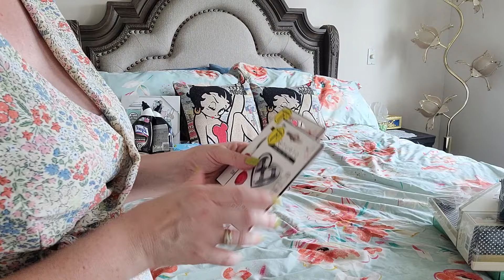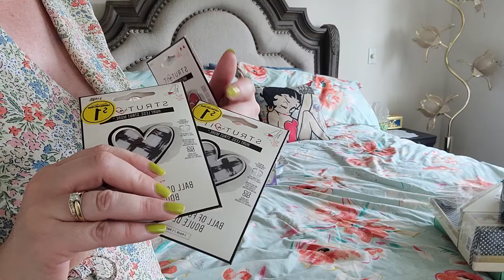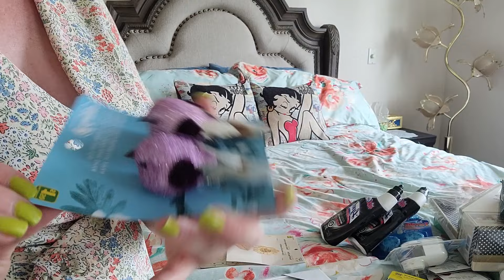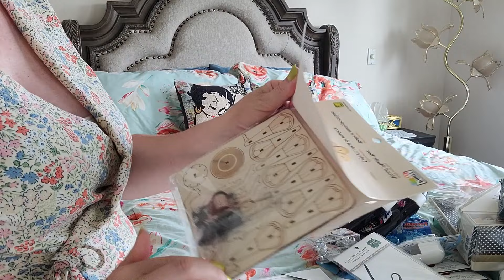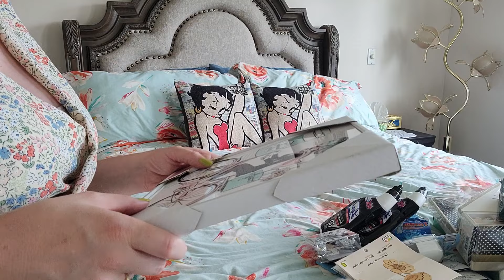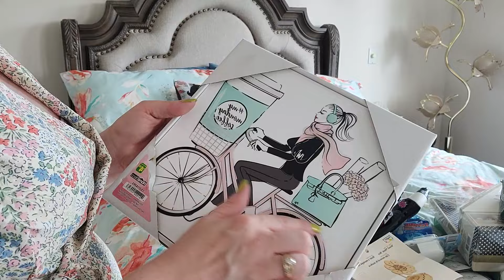Dollarama, Liquidation Center, & Thrifting Haul